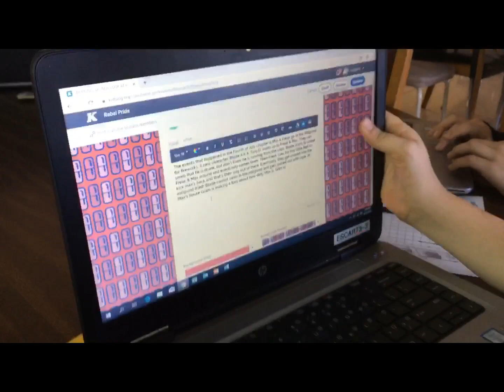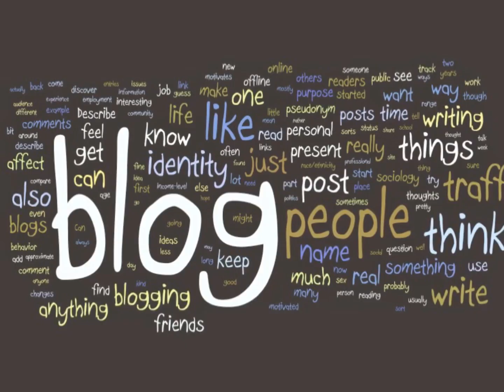A Year to Remember: Becoming a Blogger